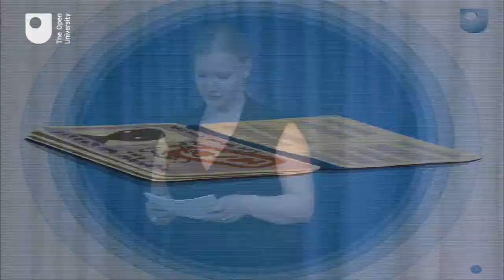Brexit OpenMinds Talk - Anne Wesemann